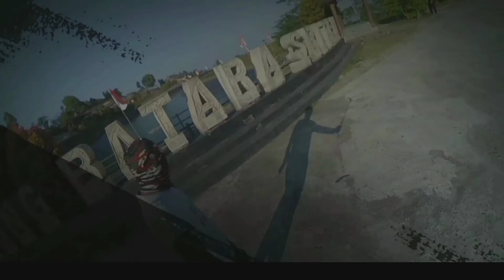menyusuri Goa Maria Tritis Gunungkidul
Halloo semua , gimana kabarnya ? semoga sehat selalu ya Aamiin
Pada vlog kali ini saya ke Goa Maria Tritis
Soo gimana serunya tonton ya gaes !!!

terimakasih yang sudah nonton video2 ku